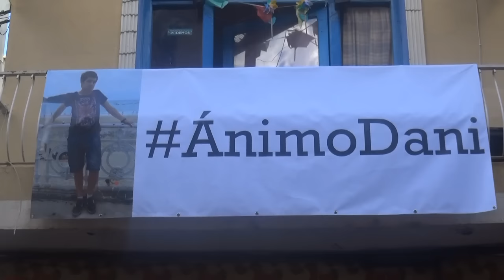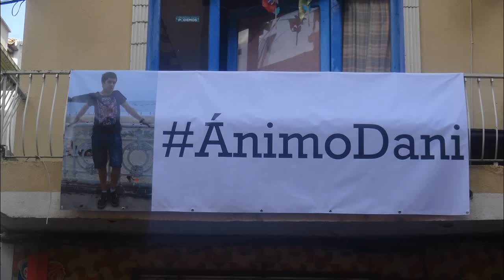VA POR TI " DANI " 1º ENCIERRO EN FITERO (NAVARRA) 12- 09- 2015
ÁNIMO CAMPEÓN,POCO A POCO YA QUEDA MENOS PARA LA TOTAL RECUPERACIÓN.
1º ENCIERRO CELEBRADO EN FITERO (NAVARRA) EN SUS FIESTAS PATRONALES DE LA VIRGEN DE LA BARDA.
GANADERIA MERINO DE MARZILLA.
DIA 12 DE SEPTIEMBRE DE 2015.